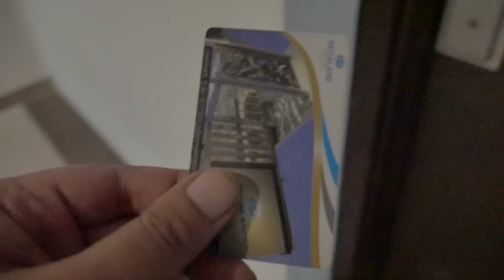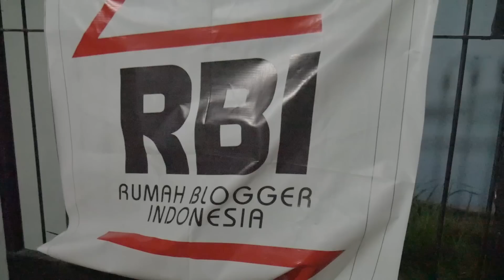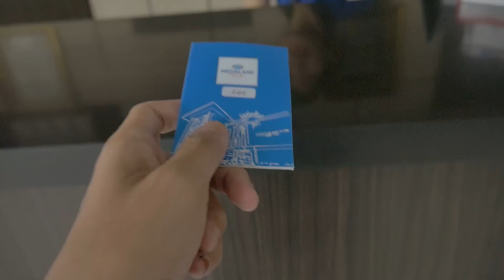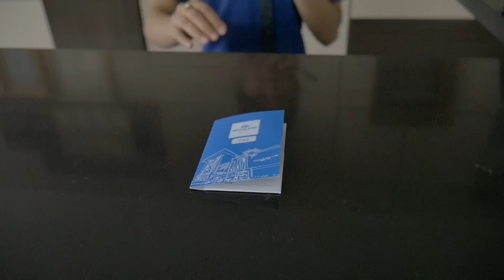Kamujugabisa Naik Pesawat Pribadi?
Tim Kamujugabisa berangkat dari Kota Malang menuju Kota Solo dalam rangka mengisi Workshop "Bikin Vlog Cuman Modal HP" yang juga di Live Streamingin. Vlog ini adalah cerita Behind The Scene Perjalanan kami.